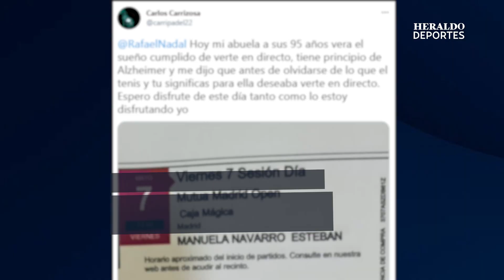Rafael Nadal CUMPLE deseo de ABUELITA con ALZHEIMER de conocerlo antes de perder la MEMORIA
Una abuelita de 95 años que padece Alzheimer y es fanática del tenis aseguraba que su único sueño antes de perder la memoria sería conocer a Rafael Nadal en persona. 🎾
El famoso tenista se enteró y esto fue lo que hizo. 🥰